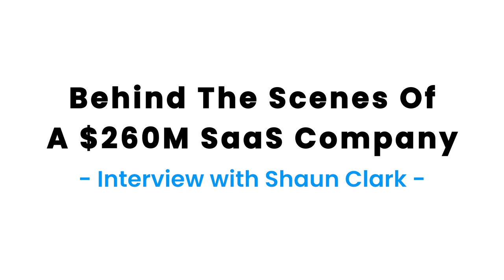Behind the Scenes of a $260M SaaS Company: Interview with Shaun Clark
🚨Learn The Simple Strategy That Can Automate Scalable Cashflow For Your Agency!

🚀 Discover What HL Pro Tools Can Do For You & Your Agency.

We're in the business of helping you grow yours.

HL Pro Tools is the complete solution that will give you the support and resources you need to succeed with HighLevel®.

We’ll help your agency sell more and retain clients longer.